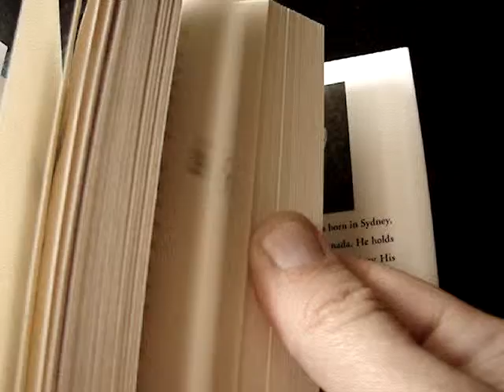Fishbowl flip book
Bradley Somer's novel "Fishbowl" doubles as a plummeting fish flip book.